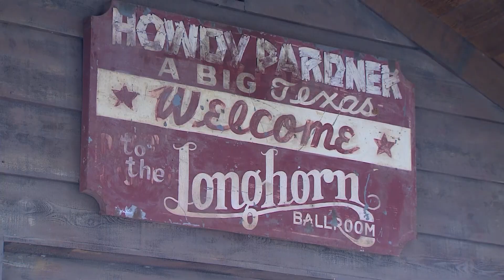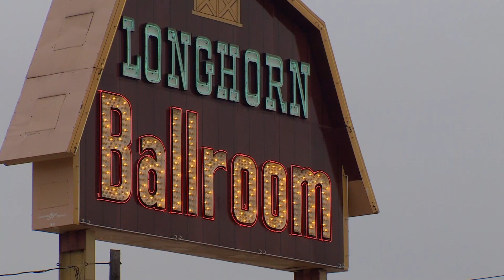The Longhorn Ballroom is back: Historic Dallas music venue is finally reopening its doors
First opened in 1950 as Bob Wills' Ranch House, the concert hall has hosted everyone from Stevie Ray Vaughan and George Strait to the Ramones and the Sex Pistols.